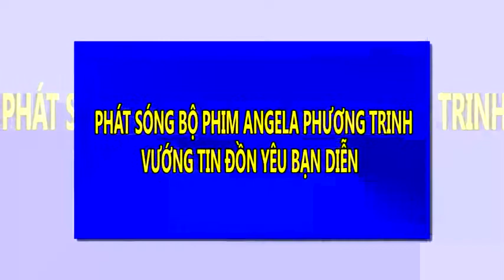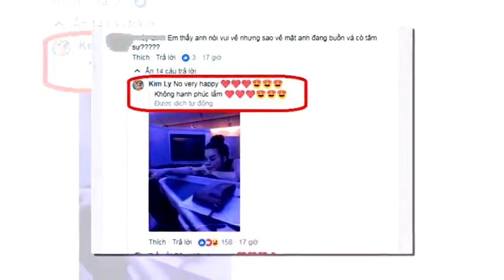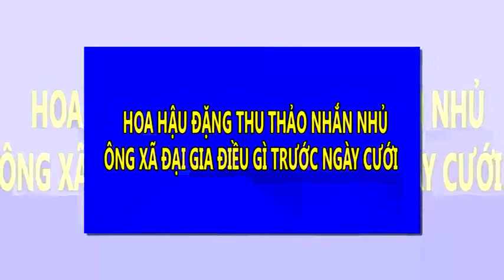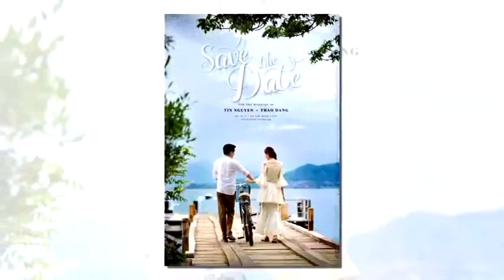Phát sóng bộ phim Angela Phương Trinh vướng tin đồn yêu bạn diễn | Tin Nhanh Nhất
Phát sóng bộ phim Angela Phương Trinh vướng tin đồn yêu bạn diễn.